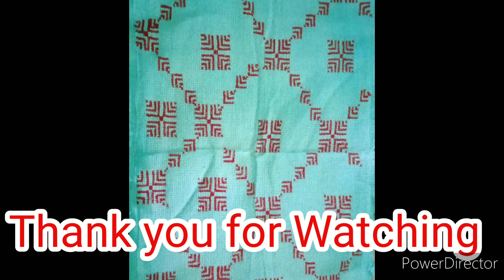Pillow Cover| Dusati Design|Chadar design|cross stitch||New Dusati Design||New cross stitch pattern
Beautiful Embroidery Pattern || Chadar Design || Chadar Ka Design || New Bedsheet Design || Chadar

Dosto is video me maine Dusati chadar ki design dekhaye hu aur banane ka tarika bhi mai sikhati hu.

💥Topic covered
Dusati chadar
cross stitch
new cross stitch pattern
dosati design
bedsheet
bedsheet design
chadar

Thank you soo much for coming to my channel

Nikhatdesign Dusati chadar#cross stitch

About me and my channel
       Mera nam Nikhat hai,mera channel home decoration par hai,
Mai upload karti hu different types of design jaise k
1)Dusati design aur banane ka tarika bhi sikhati hu.

2) DUSUTTI CHADAR design aur banane ka tarika bhi sikhati hu

3)New type cross stitch design aur banane ka tarika bhi sikhati hu

Aur bahut sare design bhi upload karti hu aur banana bhi  batati hu

Mai apke request par bhi video upload karti hu,sab ki request puri karti hu

Is channel se apko bahut kuch acche se sikhne ko milegi.Mai bahut acche se batane ki koshish karti hu

Phirbhi agar apko kabhi kuch kami lage toh zaroor comment kar k batai,ap sab ki comment hamare liye bahut zada important hai,ap sab ki feedback bahut zaruri hai

Aur please mere dosto mere channel ko
SHARE aur
karna na bhule .Ap sab k support k bina hamara channel kuch nahi hai.Ap sab hai toh ye channel bhi hai